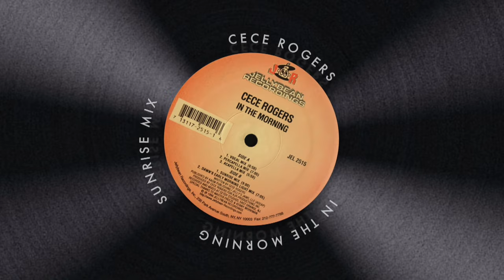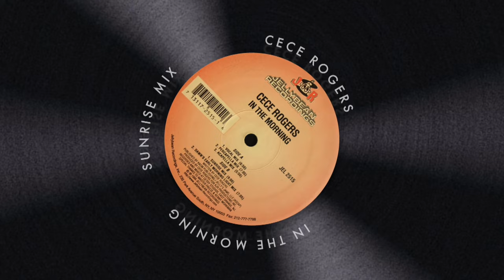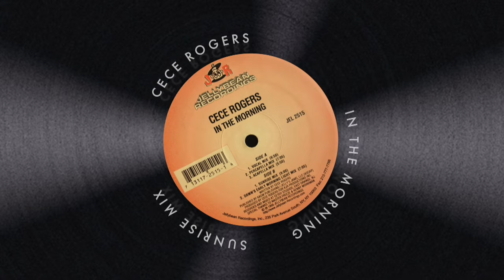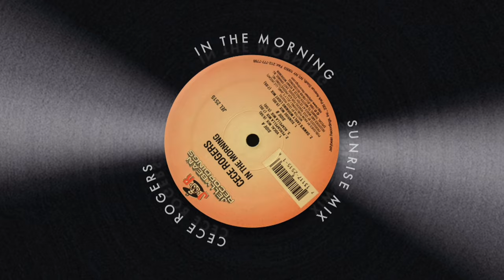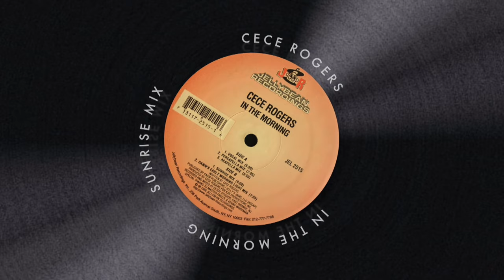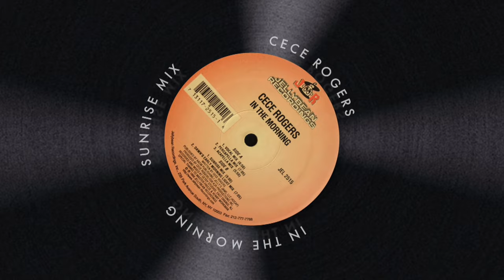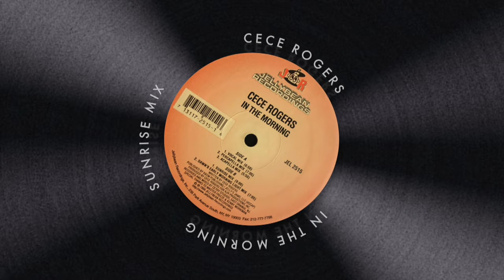CeCe Rogers - In the Morning (Sunrise Mix)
Official music video for "In The Morning (Sunrise Mix)" by CeCe Rogers